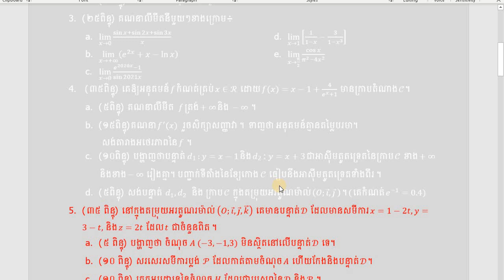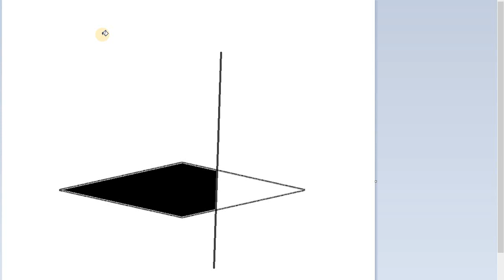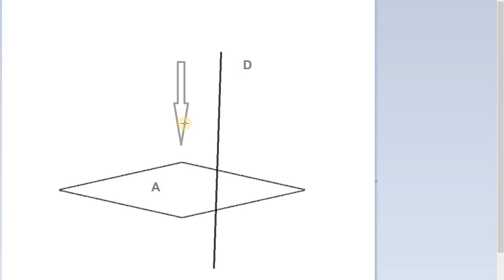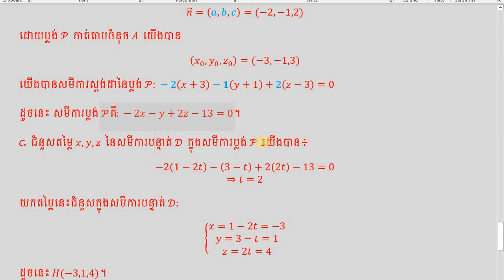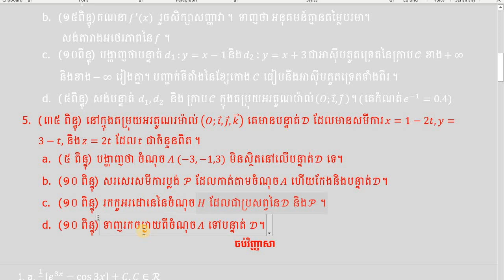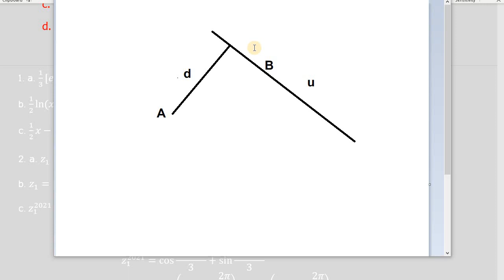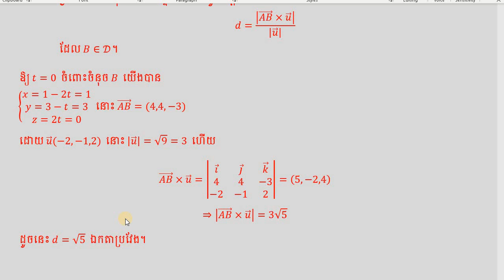វិញ្ញាសាគណិតវិទ្យា ថ្នាក់ទី១២ ធរណីមាត្រក្នុងលំហ| Grade 12 Mathematics Exam Vector in Space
វិញ្ញាសាគណិតវិទ្យា ថ្នាក់ទី១២ ខែមីនា ឆ្នាំ ២០២០
 ធរណីមាត្រក្នុងលំហ| Grade 12 Mathematics Exam Vector in Space
អធិប្បាយ និងចម្លើយ ខ្ទង់ទី៥ ធរណីមាត្រ និងវ៉ិចទ័រ ក្នុងលំហ

Correction and Explanation of Monthly Mathematical Exam for March 2020.

Vector in Space
វ៉ិចទ័រប្រាប់ទិស
វ៉ិចទ័រណរម៉ាល់

សមីការប្លង់ សមីការបន្ទាត់ ប៉ារ់ាម៉ែត្រ កូអរដោនេ